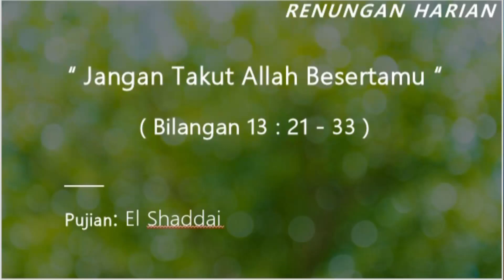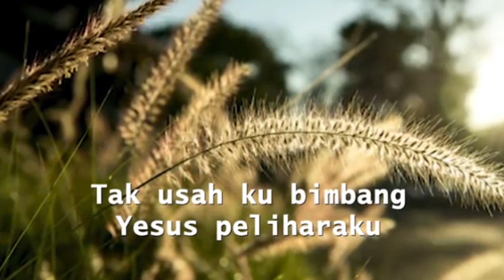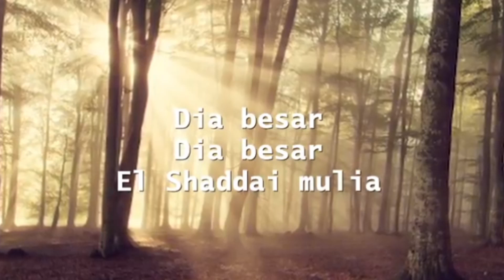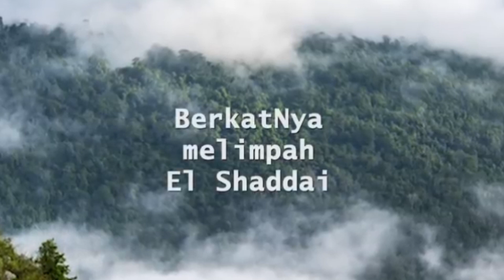JANGAN TAKUT ALLAH BESERTAMU ( Bilangan 13: 21 -33 )